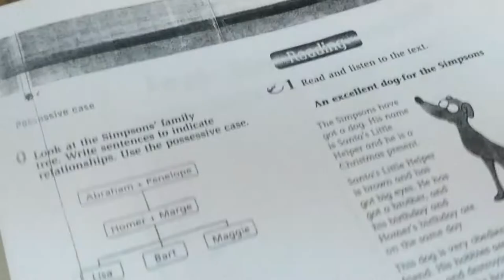SEMANA DE EXAMENES! UNIVERSIDAD (SALE MAL*)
Este video lo grabe sin pensar en ningun fin solo fue grabarlo. no hay nada mas ni nada menos y ni nada menos ni nada mas. espero que les guste y no olviden seguirme en mis redes sociales